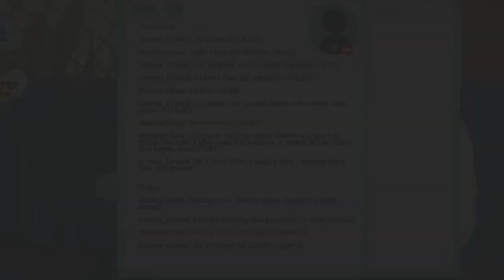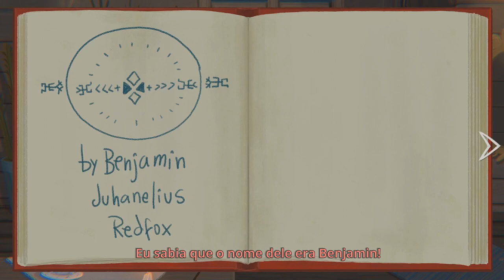Little Misfortune Episódio 3